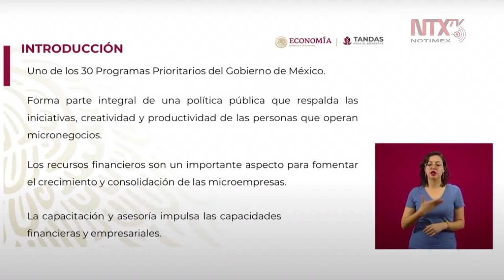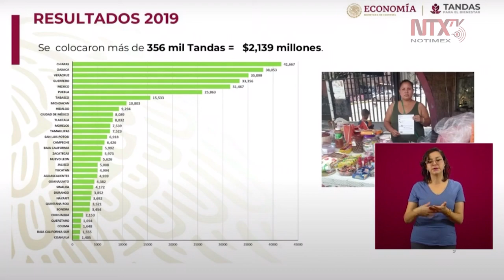En el 2019 se colocaron 356 mil tandas: Rocío Mejía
Rocío Mejía Flores, coordinadora del Programa de Tandas para el Bienestar, explicó que el Programa de Tandas para el Bienestar es uno de los 30 programas prioritarios del Gobierno de México.